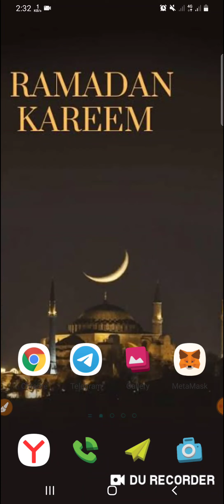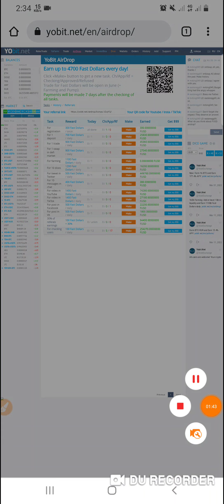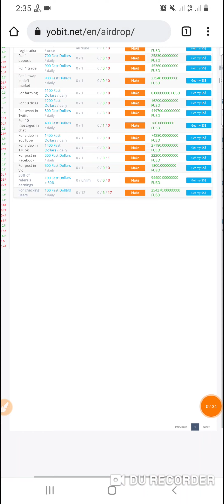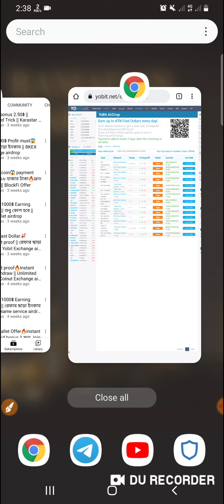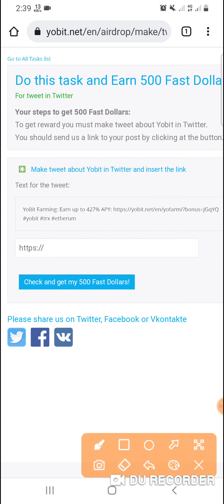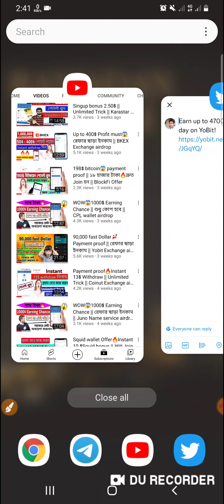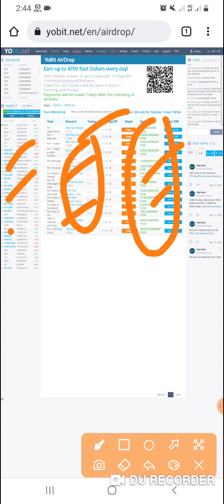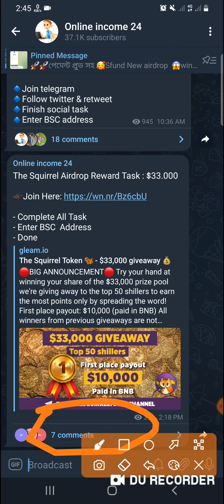100$ - 500$ Profit Soon🔥 all problem solve || মিস করলেই আপসোস || Yobit Exchange airdrop